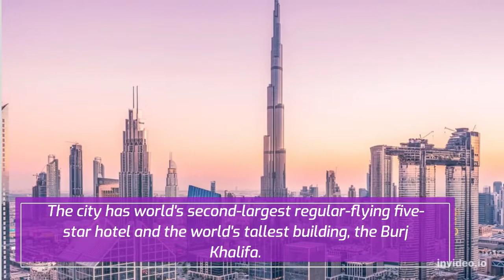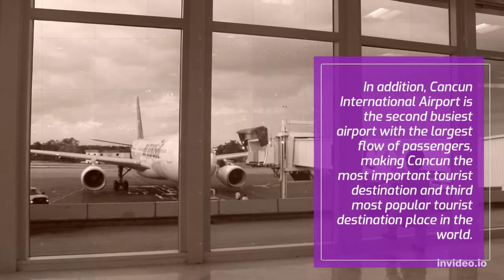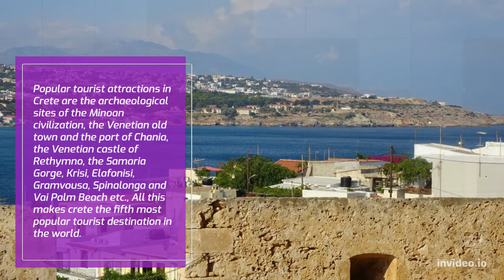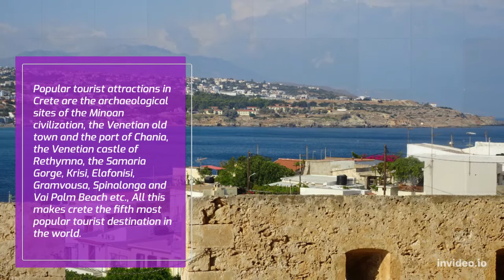Top 5 tourist destinations in the world 2022.